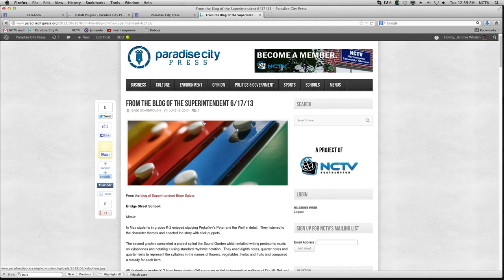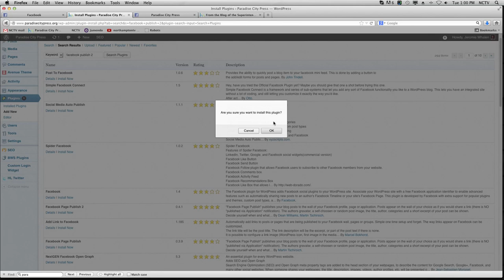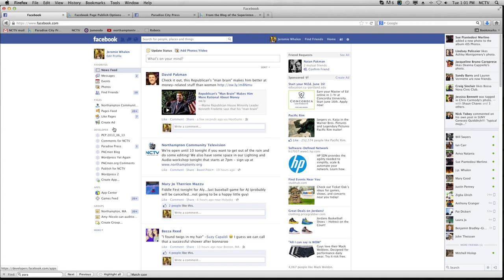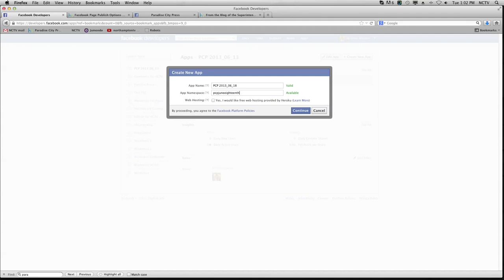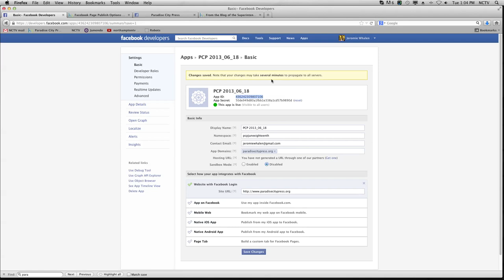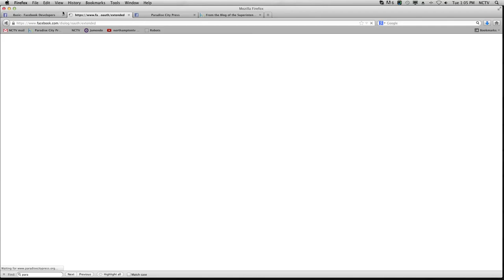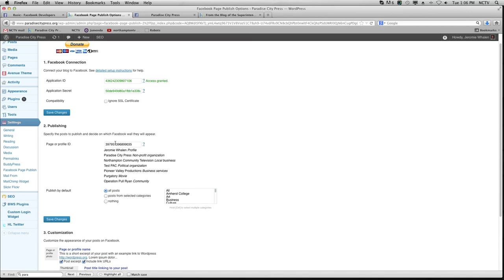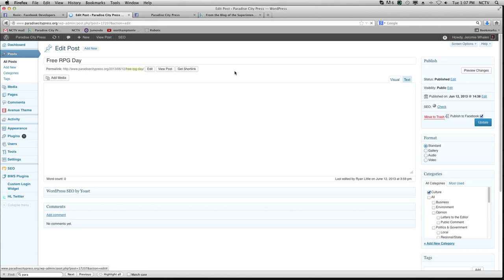Tutorial: Publish Content from Website to Facebook (Plugin)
This tutorial shows you how to set up the Wordpress plugin "Facebook Page Publish 2", which automatically sends posts to Facebook once the "publish" button is pressed on a post.